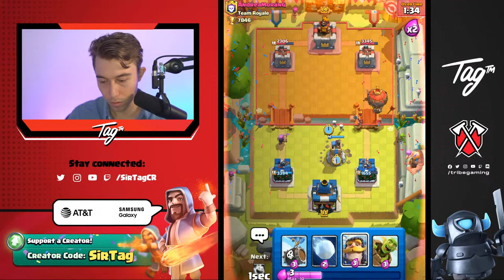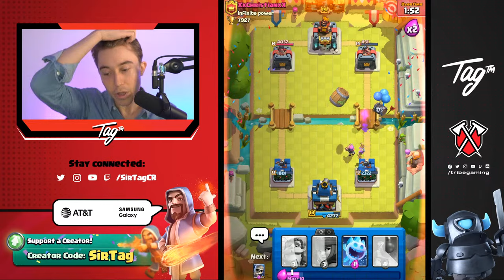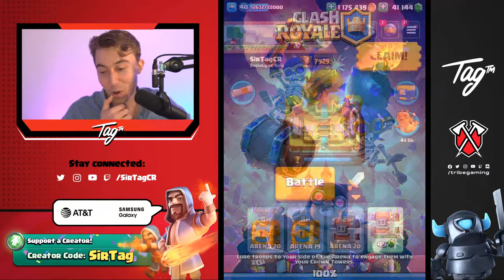SPEEDRUNNING ARENA 20 in CLASH ROYALE!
Speedrunning Arena 20 in Clash Royale | SirTagCR - Clash Royale

In this clash royale live,  we will focus on arena 20, a challenging arena for many in the game. This session is dedicated to uncovering the best deck for arena 20, perfect for players looking to excel in this high-level clash royale arena. Discover the tactics and strategies behind the best arena 20 deck clash royale has to offer. Whether you're a seasoned player aiming to dominate arena 20 or looking for the best clash royale deck to advance through this level, this guide is packed with insights. Get ready to explore a variety of arena 20 decks clash royale and learn how to optimize your gameplay to conquer the challenges of arena 20. Join us as we delve into the clash royale gameplay tailored for arena 20 success!

- typically before 1 PM ET. Would love to see you there :D

Social Media -
l
Follow Tribe Gaming: